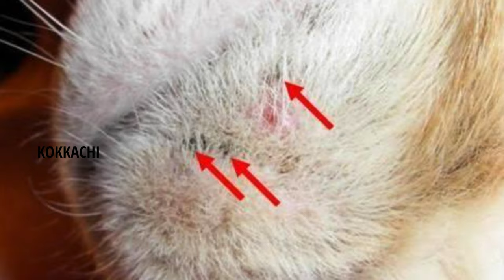persian cat fungus malayalam | പേർഷ്യൻ ക്യാറ്റ് ഫംഗസ് മാറ്റാം | cat handling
Whatsap groups

Kokkachi

GfNkJL8AZvoDaIZw6d4YWf

Our second channel short videos

royal canine
ocalmin